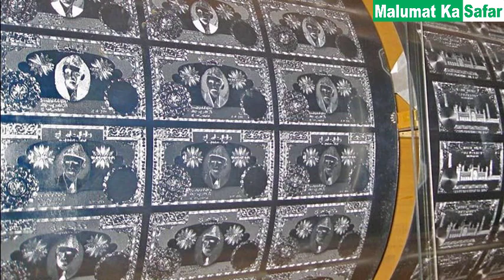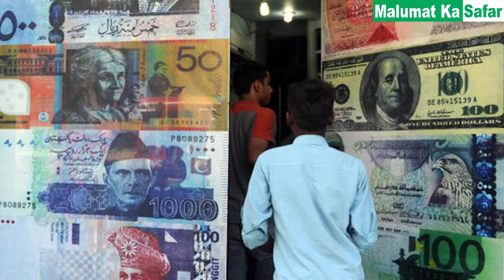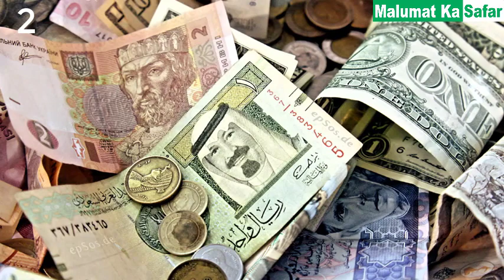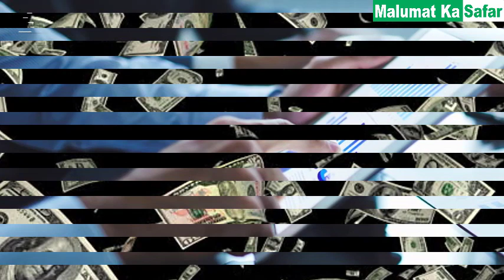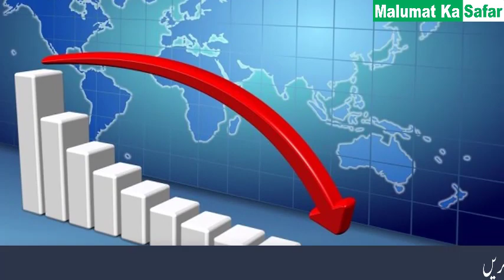How Dollar Rate Increase ? | ڈالر کی قیمت کیسے بڑتی ہے ؟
Asslam,o Alaikum

How Increase Dollar Rate ? Urdu / Hindi

Dollar ki Qeemat kam ya zayadah honay ka inhesar kin baton per hota hai iska jawab samajhnay k liye is video ko akhir tak dekhein.
Yeh cheezein apko koi b nahi samjhaey ga sab se pehlay yeh baat yaad rekhien k rupay state bank se hum aisy hi nahi chapwa saktay balkay rupay chhapnay k liye hakoomat state bank ko itni maaliyat ka sona ya foreign reserve girvi rekhvati hai aur state bank wo si=ona paas rekhta hai aur naey note jari kerta hai kyun k kaghaz k note ki koi value nahi hoti balkay iski haisiyat aik raseed ki hai jo k sona jama kervanay ki soorat mein state bank ne hakoomat ko di hai.
Pichlay kuch salon mein jo rupay chapay gaey un k liye sona jama nahi kervaya gya balkay udhaar per note chapay gaey aur khasara poora kerne k liye hamein imf se mehangi sharton per qarzah lena perhta hai aur yu rupay ki value kam hoti gayi.
Ab sawal paidah hota hai k dollar ki qeemat kam ya zayadah kesy hoti hai is video mein  dekhein.

 Webs and Channels

Video Library - No copyright Footage

FREE ISLAMIC PRODUCTION

Respect to all my followers.